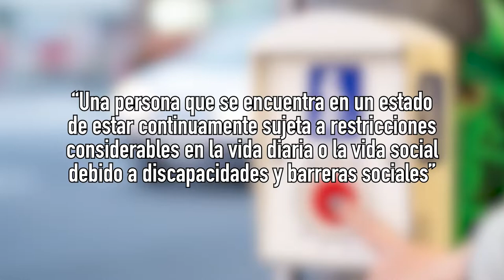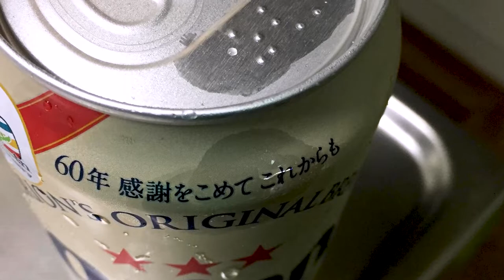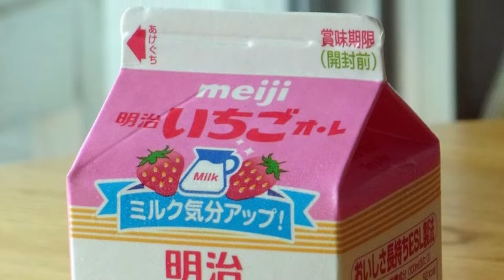Historia y progreso de las personas con discapacidad en Japón ♿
"We have wings"

🎬 CRÉDITOS
Guión y locución: Pablo Millán
Producción y edición: Ángel Pardiñas
Ilustración y diseño: Jyuria Delgado
Corrección de estilo: Maya Asbeel